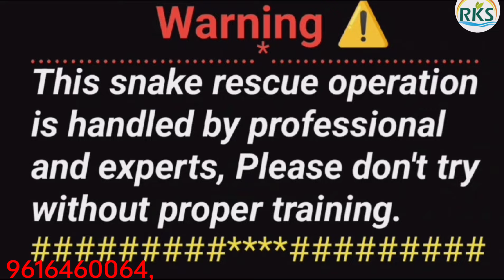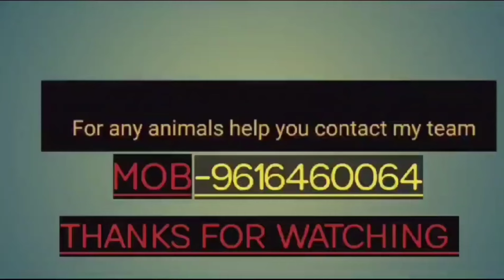जब पूरी रात गेट में फंसे कोबरा सर्प ने तोड़ी दम,यह देख शिक्षक और बच्चे हुए भावुक,कैसे बाहर निकाला।।😭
very said incident,o My god,
please support 🙏,😭